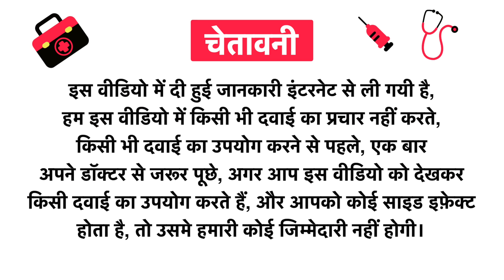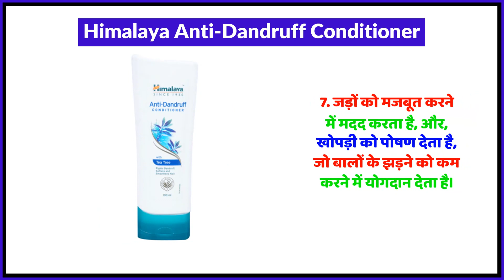Himalaya Anti-Dandruff Conditioner Uses in Hindi | Side Effects | Review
Himalaya Anti-Dandruff Conditioner Uses in Hindi | Benefits | Side Effects | Dose